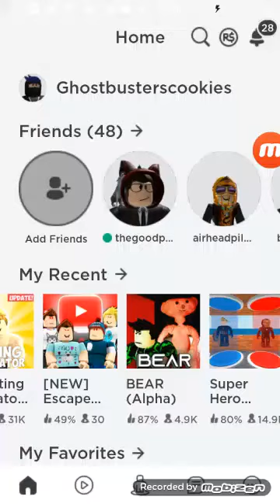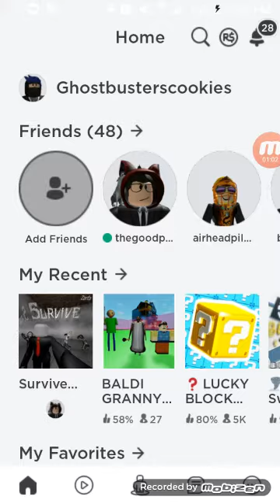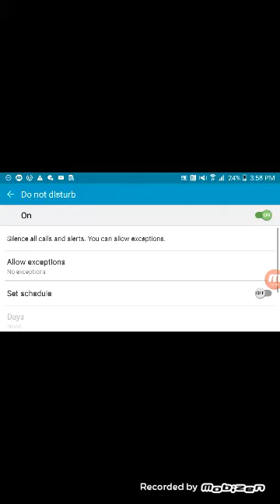Me and my brother